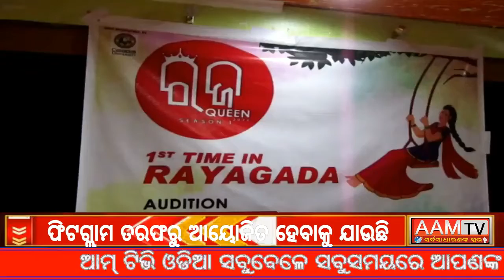ରାୟଗଡ଼ାରେ ହେବାକୁ ଯାଉଛି Raja Queen 2022 ପ୍ରତିଯୋଗିତା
rayagada